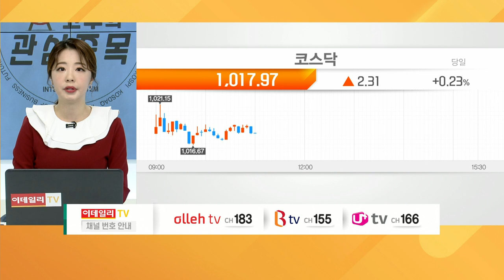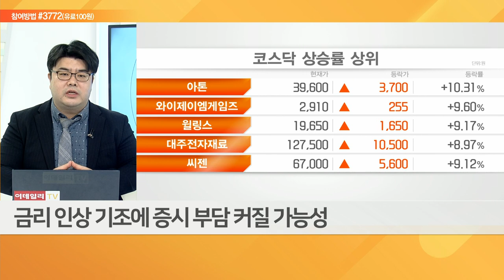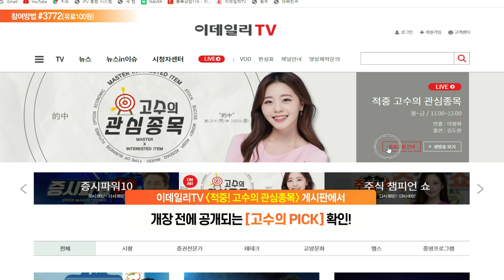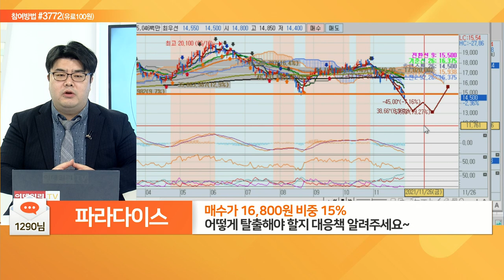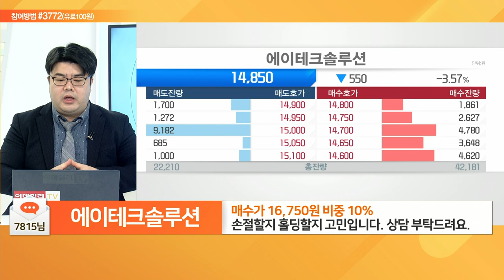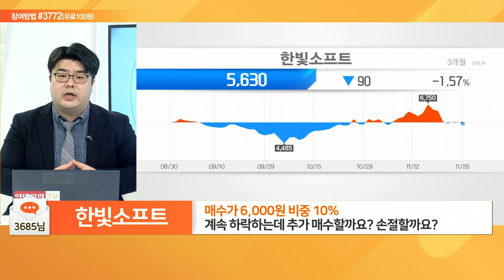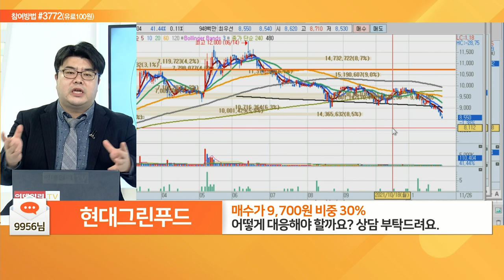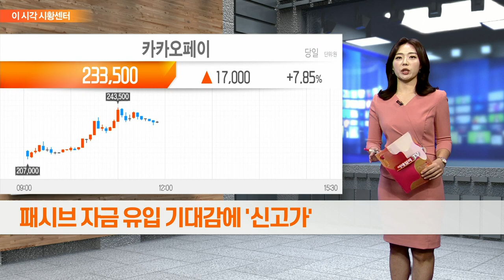이엠코리아, 파라다이스, 에이테크솔루션, 세종공업, KB금융, 한빛소프트, 비덴트, OCI, 현대그린푸드, DSC인베스트먼트_적중 고수의 관심종목 (20211126)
# 오늘 고수의 PICK